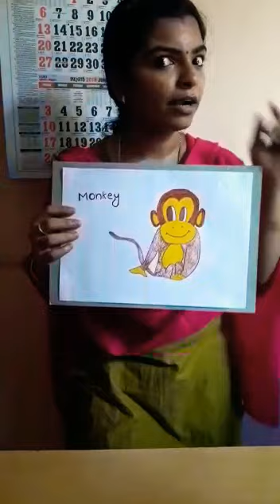Govt. reg ECCEd. Best teacher training institute playgroup course📞 Nursery rhymes class